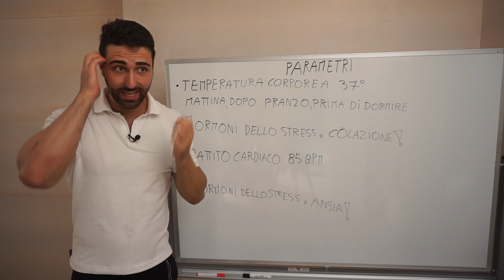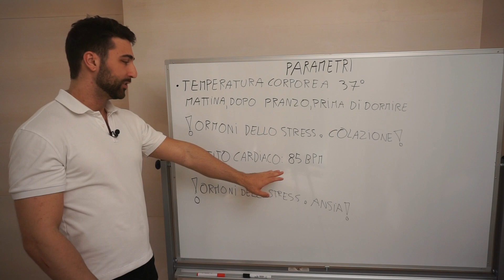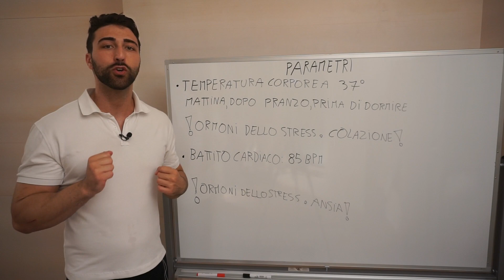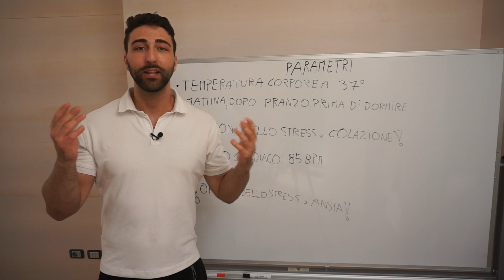ALOPECIA e BIOENERGIA - Parte 15: Misurazioni, Temperatura corporea e battito cardiaco.